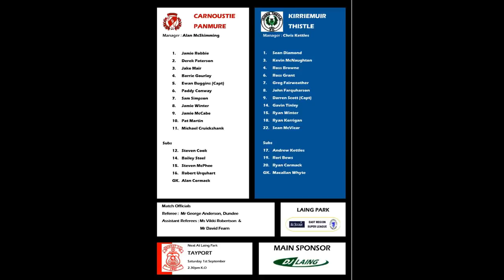THE BIGGER PICTURE - CARNOUSTIE 2 KIRRIEMUIR THISTLE 2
Extended Highlights of the 2-2 draw against Kirriemuir Thistle at Laing Park